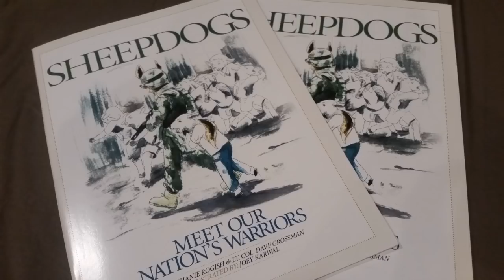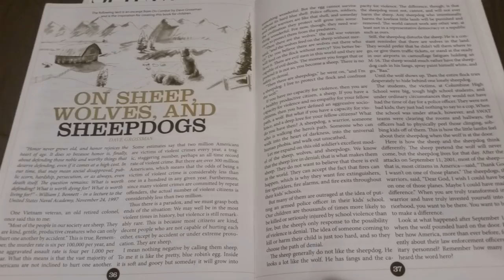Lt. Col. Dave Grossman in-depth interview by KCCI-TV retired meteorologist John McLaughlin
Retired KCCI-TV Des Moines (CBS) chief meteorologist John McLaughlin conducts an in-depth and wide-ranging interview with violence expert Lt. Col. Dave Grossman.  McLaughlin and Grossman explore firearms training for willing educators, use of OC pepper spray, developing the combat mindset, raising our kids as sheepdogs, sleep deprivation, media violence and living a life of sacrifice to serve others. One of the most thorough media interviews with Col Grossman in recent years. Grossman is the author of On Killing, On Combat, Assassination Generation, two Sheepdogs children's books, as well as the Bulletproof Mind live seminar, DVD and online training series. He is a former U.S. Army Ranger, West Point Psychology Professor, and Hojutso martial arts black belt.  Grossman, the current director of the Killology Research Group trains law enforcement, military and civilian leaders in all 50 states approximately 250 days a year.   Grossman also presents with the Texas-based SheepdogSeminars.com along with Jimmy Meeks and Carl Chinn, on the need to have security planning for faith-based properties.

Meteorologist John McLaughlin retired from TV weather in late 2016 after contracting a severe auto-immune disease called Sarcoidosis. McLaughlin is a past president of the 3000 member National Weather Association. Former Chair of the American Meteorological Society's Board of Broadcast Meteorology and frequent conference lecturer on Doppler weather radar systems and severe storms meteorology.  He is an FAA designated examiner, commercial pilot and instructor in single and multi engine airplanes and helicopters.  He is also an NRA Certified firearms instructor and multiple Distinguished Graduate of Front Sight Firearms Institute and a board member of the Iowa Firearms Coaltion. Following the 2018 Valentine's Day Parkland, FL school massacre, McLaughlin offered up to 1000 4-Day Defensive Handgun courses for willing educators, church security teams and "sheepdog" civilians to attend Front Sight Firearms Institute west of Las Vegas, NV.